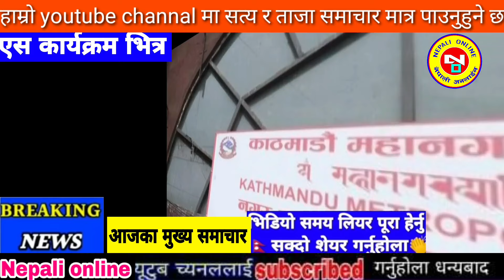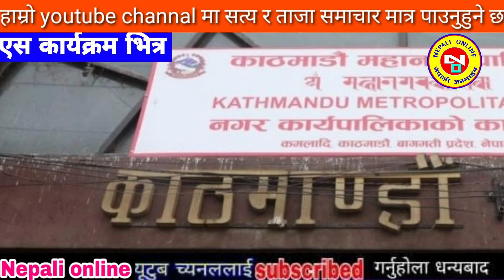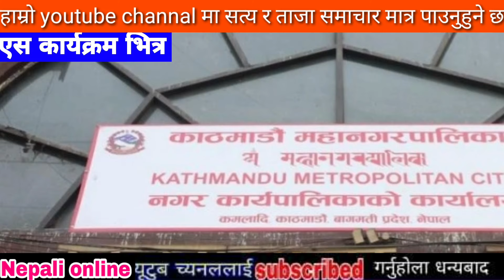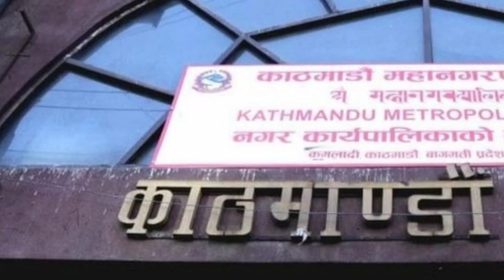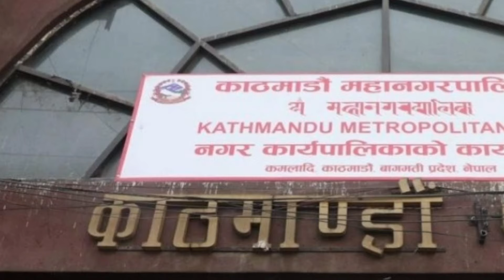Today news nepali news aaja ka mukhya samachar, nepali News,Sakas,Katta Handinchhu - Khem Century